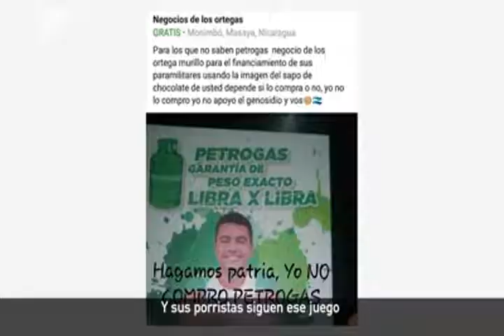Juventud Presidente SIN FILTRO Facebook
se comprueba la realidad de lo que sucedio en nicaragua como muchos fueron engañados y manipulados